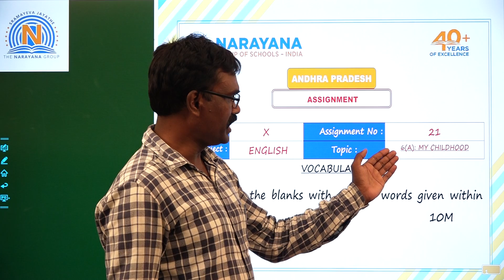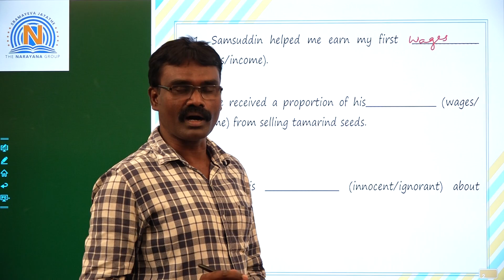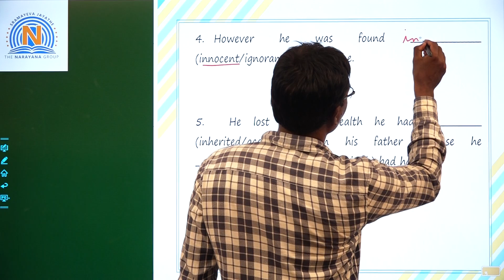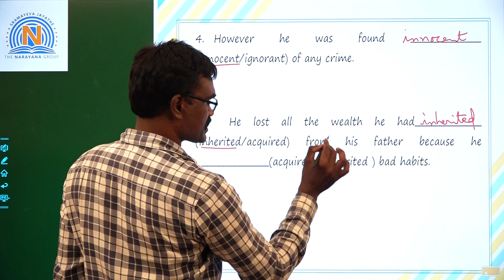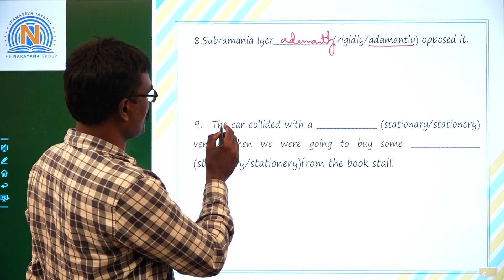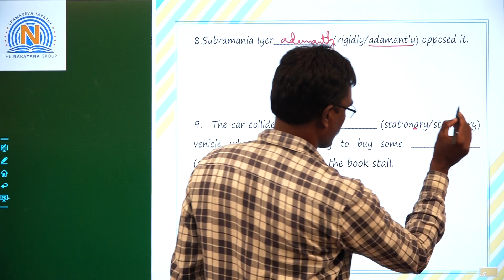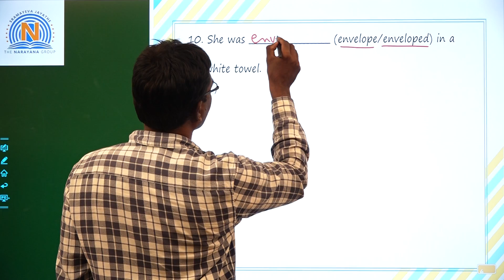X ENGLISH 21